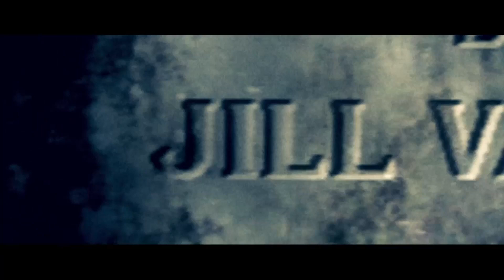RESIDENT EVIL 5 Chapter 1 Kijuju Autonomous Zone (New Game + Playthrough)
In 2009, five years after the events of Resident Evil 4, Chris Redfield, now an agent of the Bioterrorism Security Assessment Alliance (BSAA), is dispatched to Kijuju in Africa. He and his new partner Sheva Alomar are tasked with apprehending Ricardo Irving before he can sell a bio-organic weapon (BOW) on the black market.

Resident Evil 5 is a third-person shooter video game developed and published by Capcom. It is the seventh major installment in the Resident Evil series, and was announced in 2005—the same year its predecessor Resident Evil 4 was released. Resident Evil 5 was released for the PlayStation 3 and Xbox 360 consoles in March 2009 and for Microsoft Windows in September that year. The plot involves an investigation of a terrorist threat by Bioterrorism Security Assessment Alliance agents Chris Redfield and Sheva Alomar in Kijuju, a fictional region of Africa. Chris learns that he must confront his past in the form of an old enemy, Albert Wesker, and his former partner, Jill Valentine.

Resident Evil 5 is a third-person shooter with an over-the-shoulder perspective. Players can use several weapons including handguns, shotguns, automatic rifles, sniper rifles, and grenade launchers, as well as melee attacks. Players can make quick 180-degree turns to evade enemies. The game involves boss battles, many of which contain quick time events.

My Full Story Playthrough of Resident Evil 5 (New Game+) released on PS3, Xbox 360, PC, PS4 and Xbox One.